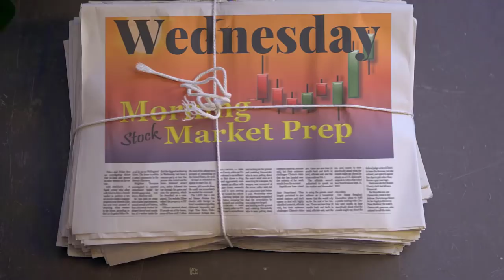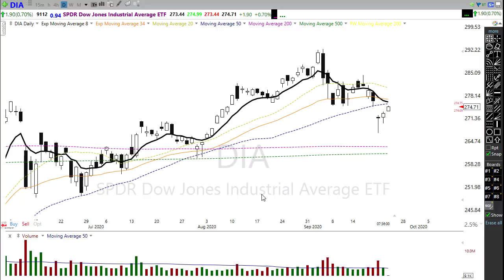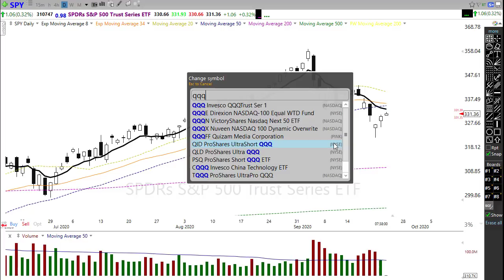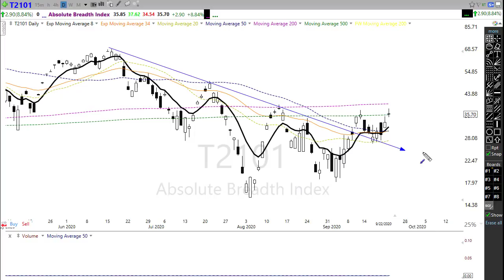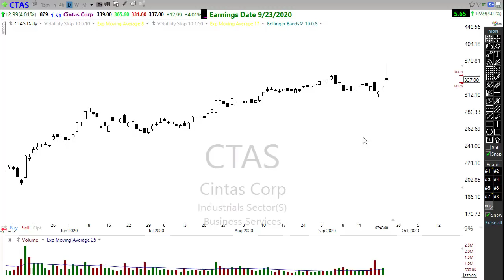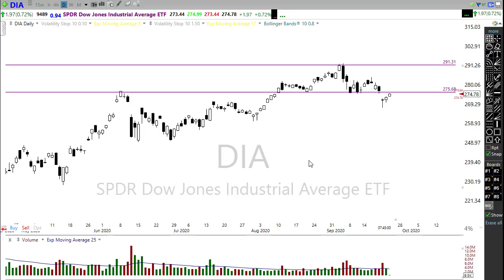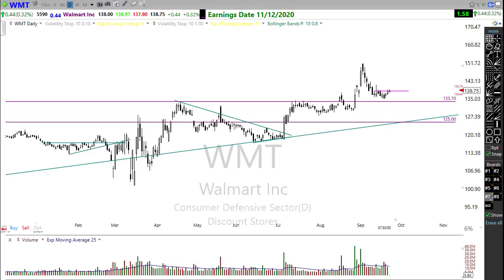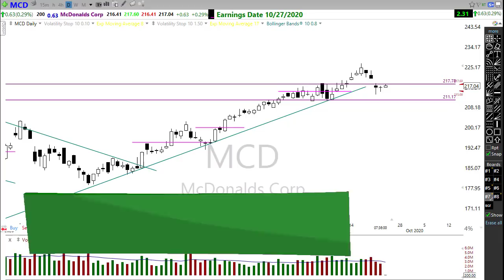Morning Market Prep | Stock & Options Trading | 9-23-20